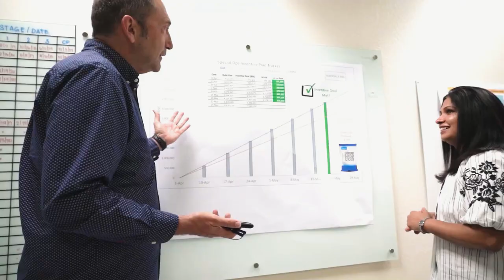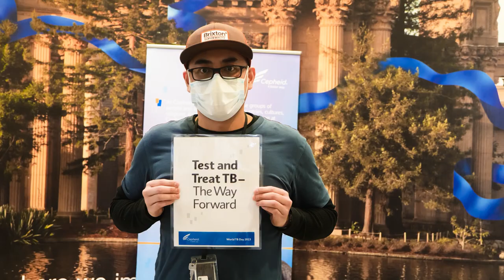Cepheid Commemorates World TB Day 2023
Cepheid is at the forefront in the fight against TB with its innovative molecular technologies. Xpert(R) tests have impacted patient lives by fast and accurate diagnosis and quick treatment initiation. Watch and learn more as Cepheid commemorates WorldTBDay2023.